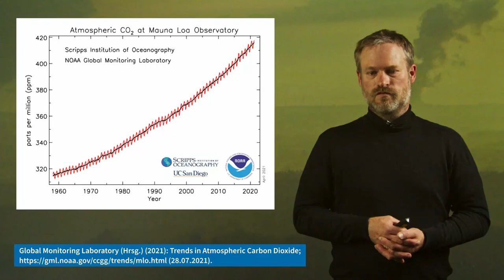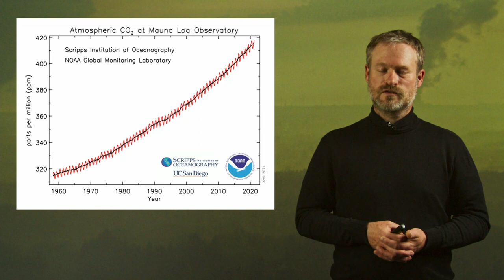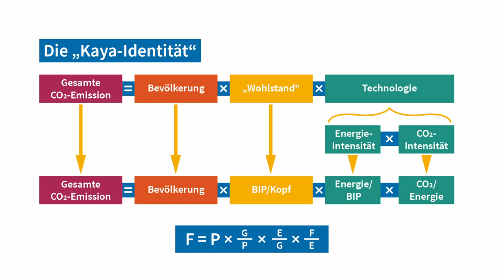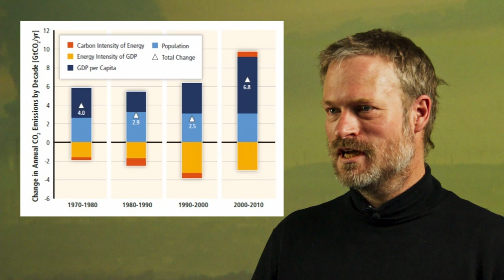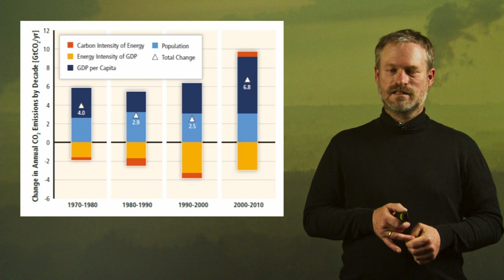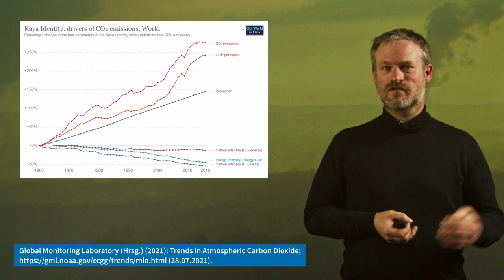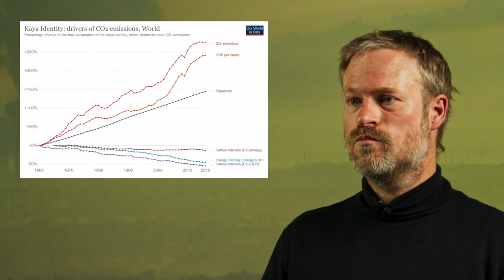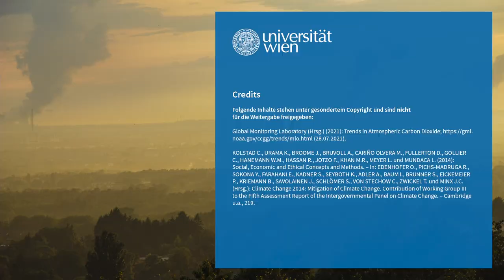L5V2 Beiträge zum Klimawandel | iMooX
MOOC Zitierempfehlung:
STERLY, H. (2021): Beiträge zum Klimawandel. – In: GLADE, T. (Hrsg.): Klimawandel MOOC (KliMO): Wissenschaftliche Grundlagen. iMooX; (abgerufen TT.MM.JJ).